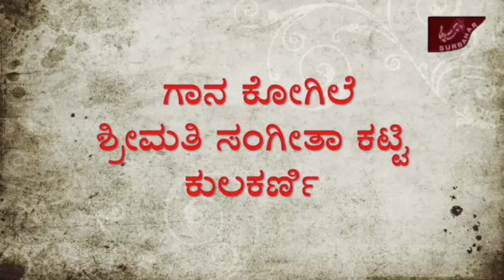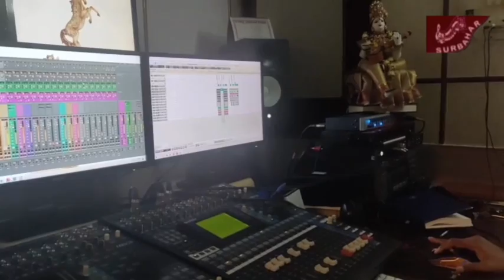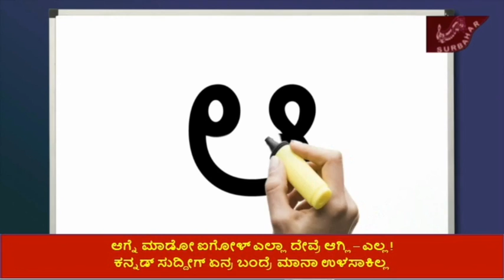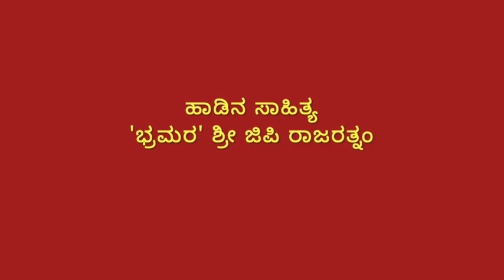ಒಂದು ಕನ್ನಡಪದ ರತ್ನನ್ ಪದ | Ratnan Padha | Sangeeta Katti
ಸುರಬಹಾರ್ ಅರ್ಪಿಸುವ ಒಂದು ಕನ್ನಡಪದ ರತ್ನನ್ ಪದ

Ratnam Padha is a unique gift to us all by ‘Bhramara’ Shri GP Rajarathnam.  ‘Ondu Kannadapadha Ratna Padha’ is my special tribute to our motherland.

Presented By - Surbahar
Music Direction & Singing - Sangeeta Katti Kulkarni
Lyrics - ‘Bhramara’-
Shri GP Rajarathnam.
Leads, Keyboard Arrangement -
Shri Sangeet Thomas
Rhythms and Percussion - Shri Pradyumna Sorab
Sound Engineer -
Omkar Murthy
Digitally recorded and mastered at Omkar Studios, Kadirenhalli, Bengaluru

A SURBAHAR presentation, Rights Reserved